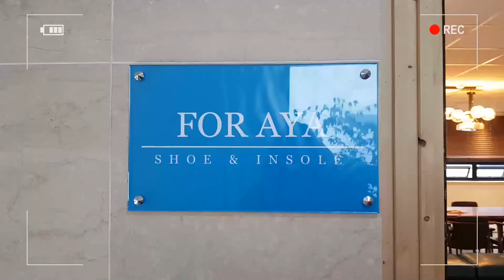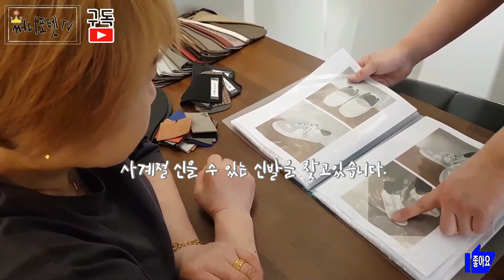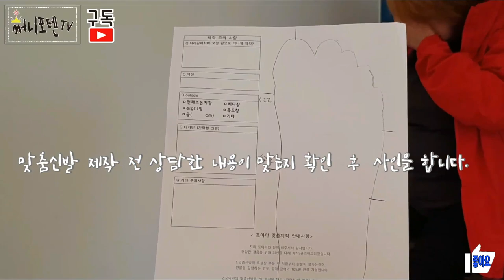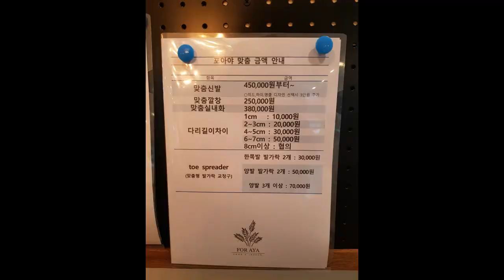[써니포텐TV] 친정엄마의 틀어진 걸음을 고치기위해 맞춤깔창전문매장 포아야에 다녀왔습니다.ㅣ맞춤깔창만 사러왔다가 맞춤신발까지 구매해버린 사연ㅣ발 관리가 중요한 이유ㅣ어버이날선물강추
[써니포텐TV] 친정엄마의 틀어진 걸음을 고치기위해 맞춤깔창전문매장 포아야에 다녀왔습니다.ㅣ맞춤깔창만 사러왔다가 맞춤신발까지 구매해버린 사연ㅣ발 관리가 중요한 이유ㅣ아치의 중요성ㅣ뒤틀린 발 찾기ㅣ무너진 발 찾기

안녕하세요 써니포텐TV입니다.
오늘은 집순이 써니의 Vlog를 찍었습니다.
맞춤깔창전문매장 포아야에 다녀온 이야기입니다.
화질은 1080으로 변경해서 봐주세요~^^
영상 끝까지 시청해주시면 무한 감사드립니다~ ^^

* 그리고 제품의 상태 및  효과는 개개인마다 다르니  구매 등등의 판단은 여러분들의 몫이며
꼭 구매를 강요하는 영상이 아님을 다시한번 알려드립니다.

'포아야'에서 친정엄마께서 맞춤깔창과 맞춤신발 제작의뢰했고,
맞춤깔창만 1~2주정도 착용 후의  결과까지의  과정을 담은 영상입니다.

친정엄마의 몸은... 어렸을때부터 고생을 많이하셔서...
발부터 몸 전체 골격이 뒤틀어져있습니다.
걷는 것만이라도 편했으면 좋겠다는 마음에 주변의 알음알음으로  포아야를 찾아오시게 되었습니다.
측정결과... 발 상태가 최악이었습니다.
아치,발목,골반,어깨 등등... 틀어진 곳이 한두군데가 아니셨습니다.
특히나 무지외반증이었던... 양 발 엄지발가락을 수술까지 하셨는데...
수술실패증후군으로 신경이 손상되어 한쪽 엄지발까락은 의지와 상관없이 벌어지기까지 합니다.
담당의사가 병원을 그만둬버려서 재수술은 커녕... 사후관리 조차 받지못하셨습니다.
그래서 걸음걸이가 많이 안좋으셨었는데...
맞춤깔창에 대해서 알게되어서 바로 찾아오게되었습니다.
맞춤깔창만 사러왔다가.. 맞춤신발까지 사게 됐다는요.

진짜 오해하지마세요!

직접 돈주고 구매해서 직접 격어보고, 변화과정을 직접 눈으로 확인했고 솔직한 맞춤깔창 제작과정부터 착용 후 변화 된 결과영상입니다.
맞춤깔창 하나만으로도 틀어진 발목의 변화과정이 한눈에 보였기에..
좋은 경험을 함께 공유하고싶어서 자발적으로 영상을 올리게 됐습니다.
구매부터... 착용후 일주일 후의 변화된 모습까지 다 담았습니다.
엄마가 너무 좋다고..
하루종일 서서 일하는 저희 남편도 생각해서
사위도 꼭 신어야겠다며.
엄마가 사위 맞춤깔창 선물로 해주신다고 돈을 보내주셨어요.
그래서 바로 엄마가 맞춘 날 다음주에 신랑도 맞추고 왔답니다.
엄마 사랑해요~
역시 사위사랑은 장모님이십니다~ ^^
신랑도 맞춤깔창 맞추고 신고다녔는데..
일주일도 안지났는데도 엄마보다 젊어서 그런건지 효과가 더 좋네요..
벌써 틀어져있던 부분이 일자로 맞춰졌어요.
진짜 신기 그 자체입니다.
빨리 돈 모아서 저도 실내에서 신는 실내화 장만할 예정입니다.
제 두 발을 맞대어서 비교해보니 한쪽이 평발화 되어가고 있더라고요.. 섬뜻했습니다 ㅠㅠ
이 영상을 보고 많은분들께 도움이 됐으면 좋겠습니다.
그리고 곧 신랑영상도 올리겠습니다.^^
도움이 되셨다면... 구독 꾸욱 눌러주세요~ 감사합니다^^

써니포텐TV
집순이 써니의 Vlog 영상이 괜찮으셨다면
구독 , 좋아요 , 알림까지 꾹 눌러주세요~^^
써니포텐TV 영상제작에 큰 힘이됩니다.

ㅡㅡㅡㅡㅡㅡㅡㅡㅡㅡㅡㅡㅡㅡㅡㅡㅡㅡㅡㅡㅡㅡㅡㅡㅡㅡㅡㅡㅡㅡㅡㅡㅡㅡㅡㅡㅡㅡㅡㅡㅡ

ㅡㅡㅡㅡㅡㅡㅡㅡㅡㅡㅡㅡㅡㅡㅡㅡㅡㅡㅡㅡㅡㅡㅡㅡㅡㅡㅡㅡㅡㅡㅡㅡㅡ

오늘도 포텐 터지는 하루 보내세요~!

ㅡㅡㅡㅡㅡㅡㅡㅡㅡㅡㅡㅡㅡㅡㅡㅡㅡㅡㅡㅡㅡㅡㅡㅡㅡㅡㅡㅡㅡ
써니포텐TV
HYP MUSIC
HYP - Monkey
*배경음악 출처(인트로음악)*

141 Torley-141-Fourscore
(이하 작곡가 동일)
137 Torley-137-What-s-on
136 Torley-136-Tuning-out
128 Torley-128-Better-seasons
63 Torley-063-Fast-notes
101 Torley-101-Giglet
135 Torley-135-Romance-for-a-lifetime
131 Torley-131-Optical-flow
106 Torley-106-False-endings